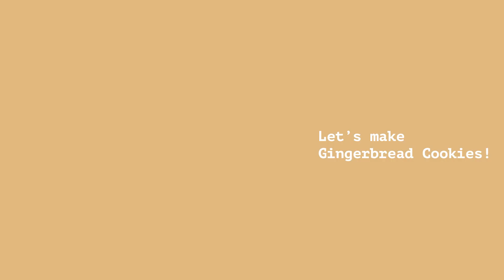[ENG]드디어 크리스마스 주간!🎅🏼 겨울브이로그 2편[Vlog#15] 진저맨 쿠키 만들고 크리스마스 준비하는 일상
크리스마스를 기다리며 집에서 사부작사부작 이것저것 만들며 보낸
크리스마스 주간 브이로그입니다!
밖에서 즐길 수 없는 만큼, 집에서 연휴 기분을 내려고 노력해봤습니다!
재밌게 시청해 주시고 좋아요👍와 구독❤️ 부탁드립니다!

- Audionautix의 Happy Little Elves에는 크리에이티브 커먼즈 저작자 표시 4.0 라이선스가 적용됩니다.